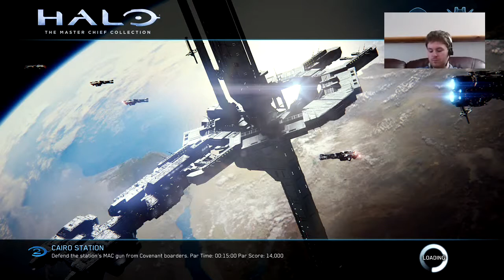Let's Play - Halo 2 (MCC) Part 1 | The Armory, Cairo Station (1 of 5)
Welcome to Let's Play - Halo: The Master Chief Collection - Halo 2!

Mission 1: The Armory / Cairo Station

Skull and Terminal locations for The Armory / Cairo Station can be found in this series, or this video

Halo - The Master Chief Collection includes Halo 1, Halo 2, Halo 3, and Halo 4. The first three games were originally created by Bungie, and the fourth by 343 industries. In this collection all four games have been retouched, particularly Halo 2 which was remastered (1080p and 60fps).